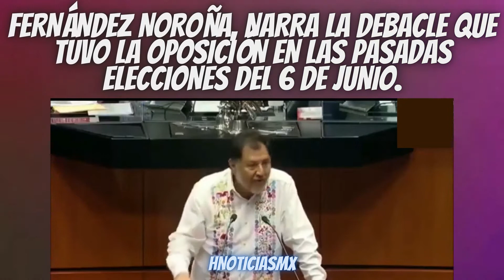Fernández Noroña les explicó a la oposición, con manzanas, porqué perdieron el 6 de junio.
Fernández Noroña, fue muy puntual con sus argumentos, y no lo podrán asimilar en mucho tiempo la oposición.